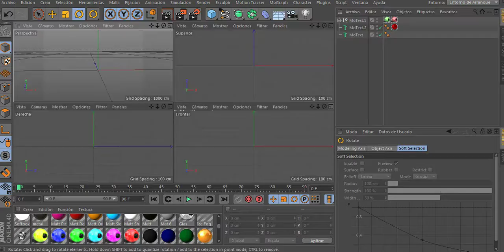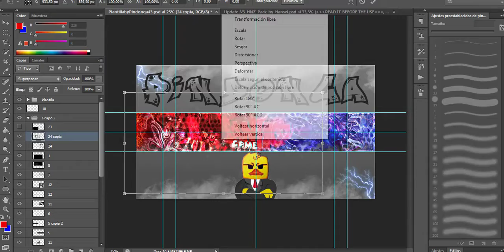🎆SPEED ART🎆 #10✨ | BANNER DE Santico26 | (HAGO BANNERS GRATIS)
▬▬▬▬▬▬▬▬ஜ۩۞۩ஜ▬▬▬▬▬▬▬▬▬

🔻 Requisitos 🔻

entra en el link y lee toda la desc del video (es muy fácil de ganar)

para desbloquear el siguiente speed art tienen que llegar a los 12 likes? :'v

si no llegan, lo tendré que publicar en la otra semana, que allá subido, osea si el ultimo speed art lo subí un miércoles, el siguiente speed art se subirá el miércoles de la próxima semana, pero ni bien lleguen a los likes que pedí subiré el vídeo cuando lleguen a los likes, pregunta me por los comentarios que no entendiste

▶️Mi comunidad de amino Aquí hay una invitación a mi comunidad -  YouTuBers(TODO)

▶️Mi pene: largo :v

Photoshop CS6
Cinema 4D

✈¿Time for Graphics?✈
Tiempo de Photoshop Cs6: 1:20h
Tiempo de CInema 4D: 0:31h